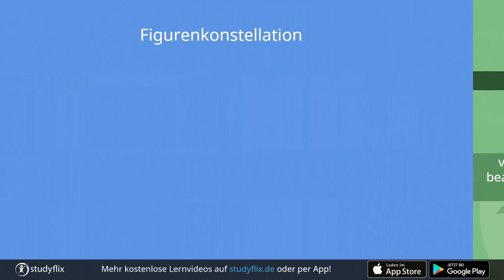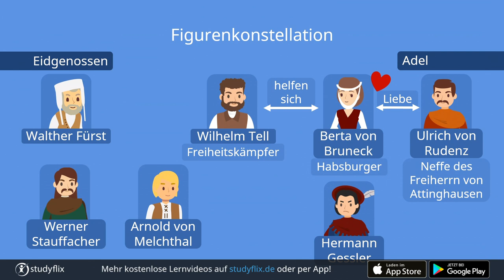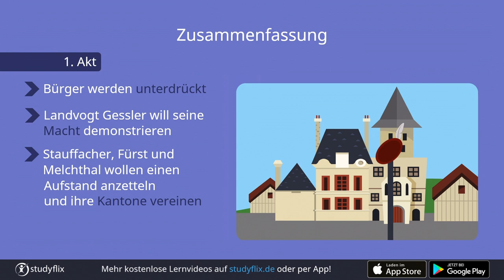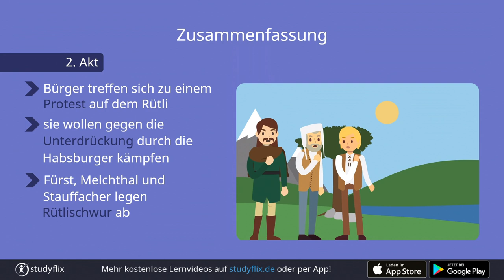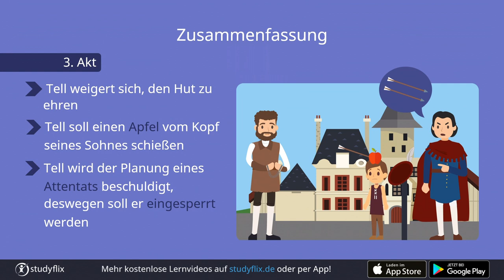Wilhelm Tell Zusammenfassung (Schiller)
Du willst wissen, worum es in Schillers berühmtem Werk „Wilhelm Tell“ geht? Hier findest du eine Zusammenfassung, Figurenkonstellation und zeitgeschichtliche Einordnung für das Drama.

Wilhelm Tell – Übersicht
In „Wilhelm Tell“ geht es um die Sage des Schweizer Nationalhelden Wilhelm Tell. Er kämpft für die Freiheit der Bürger und tötet deshalb den herrschenden Landvogt Gessler.

Veröffentlichung: 1804
Autor: Friedrich Schiller
Gattung: Drama
Epoche: Weimarer Klassik
Hauptfiguren: Wilhelm Tell, Walther Fürst, Werner Stauffacher, Arnold von Melchthal, Berta von Bruneck, Ulrich von Rudenz, Hermann Gessler
Aufbau: klassisches Drama in 5 Akten

00:17 Übersicht
00:40 Figurenkonstellation
01:46 Zusammenfassung
04:30 Interpretation